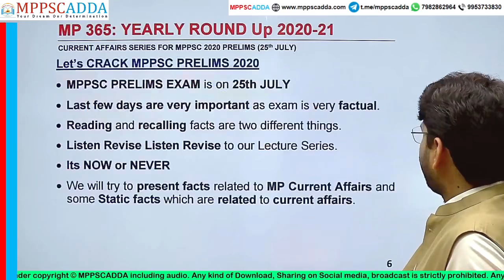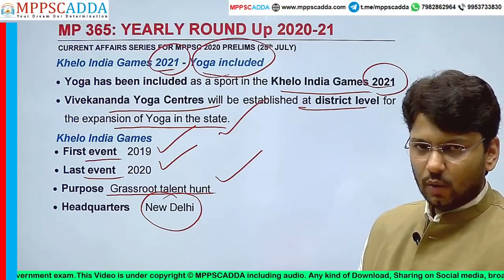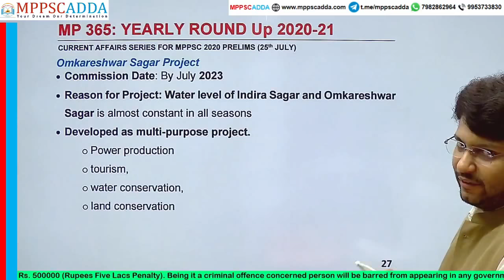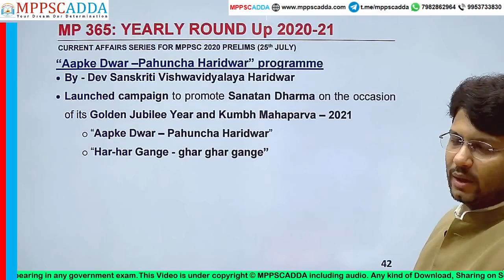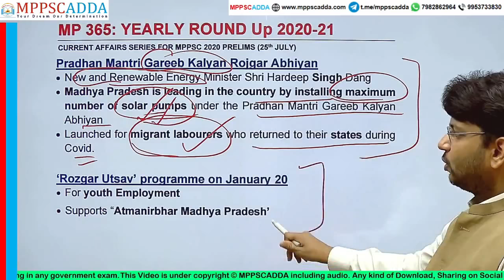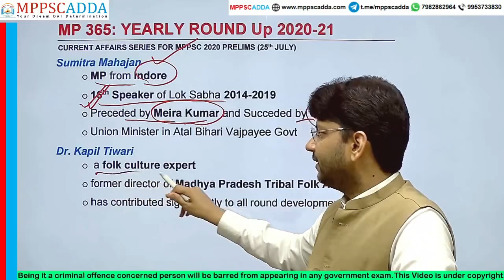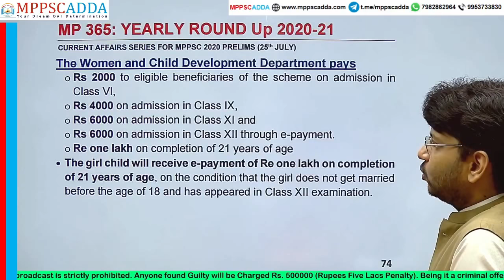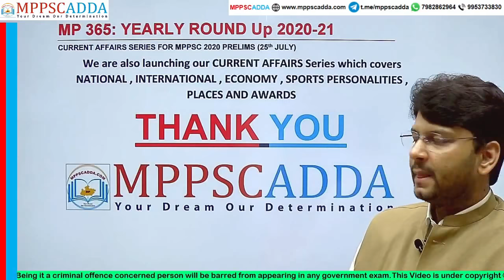MP Current Affairs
MP News CURRENT Affairs Series for MPPSC PRELIMS 2020 Exam.
NOTE at 4:03 - Vishwas Sarang is Medical Education Minister
 Prabhuram Choudhary is the Public Health and Family Welfare Minister

Download APP for Free Content , PRELIMS TEST SERIES and MAINS TEST SERIES .